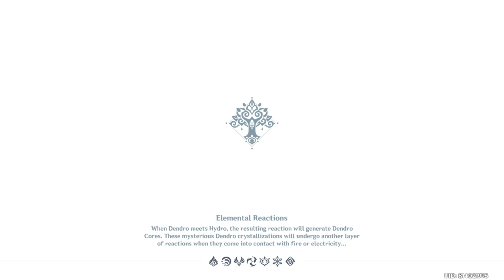Jean's quick visit to sumeru city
Due to the large land area to cover, lets start with the city first